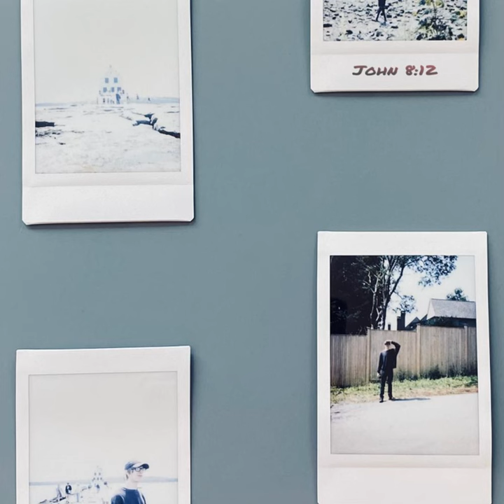Call Me Out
Call Me Out · Eli Morgan · David Scott